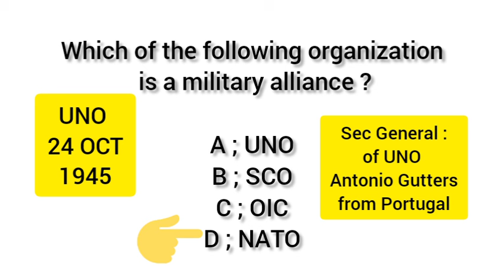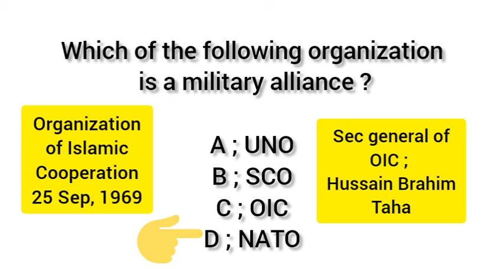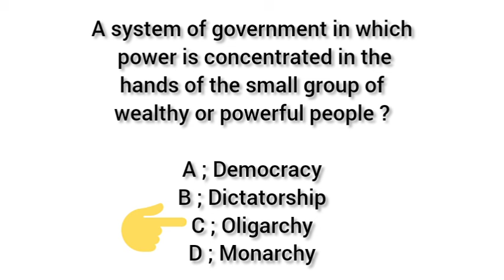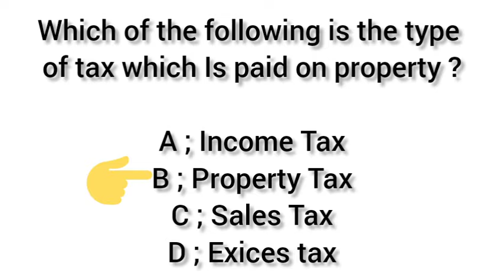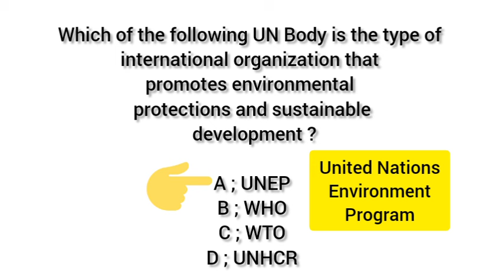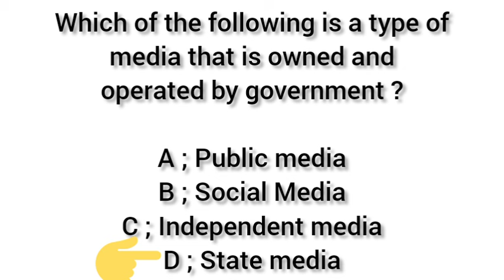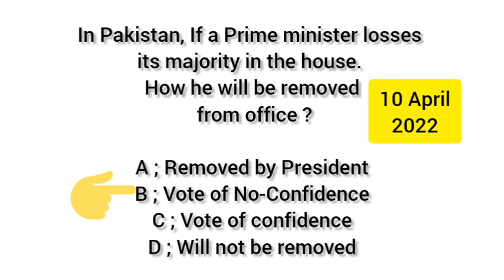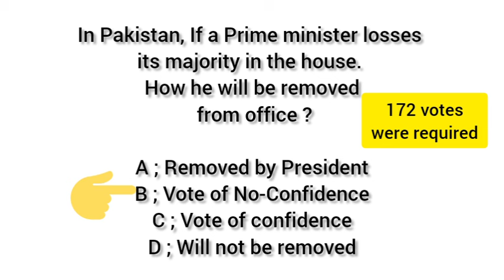SST CIVICS MCQS | LECTURE 04 | SPSC | AdnanKhadim